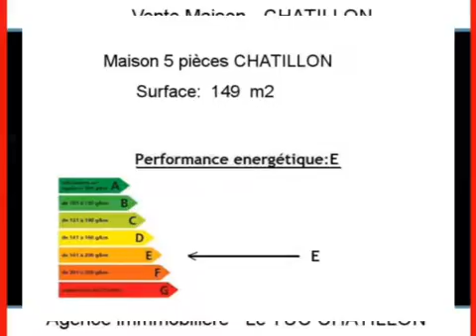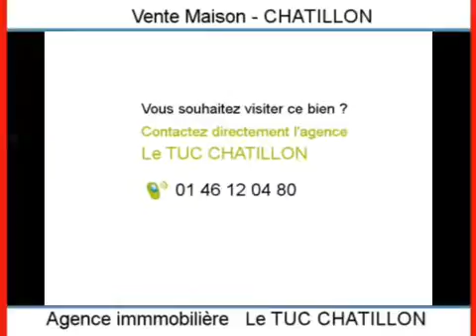Achat Vente Maison CHATILLON 92320 - 149 m2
Cliquez sur ce lien pour en savoir plus (prix, contacts)

A vendre à CHATILLON une maison de 149 m2.

Annonce immobilière : Achat Vente Maison CHATILLON 92320 Hauts de Seine